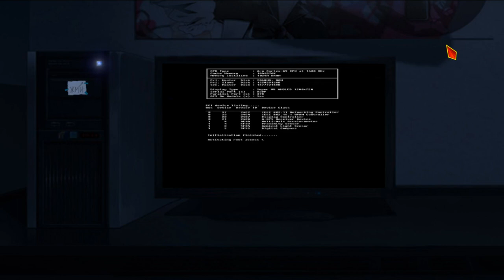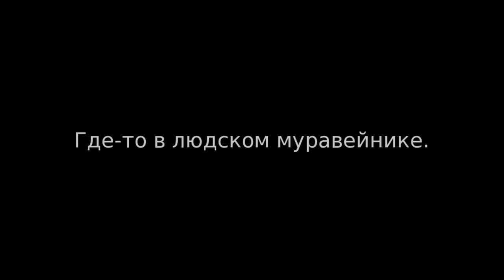Бесконечное лето - Ловушка без изъяна(Мои вещи)